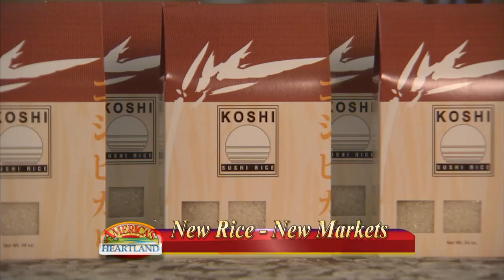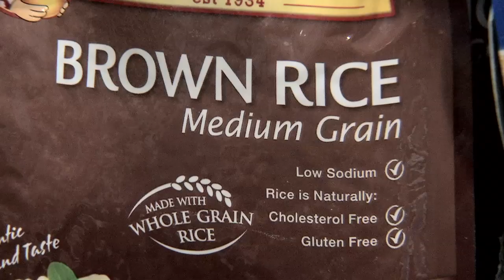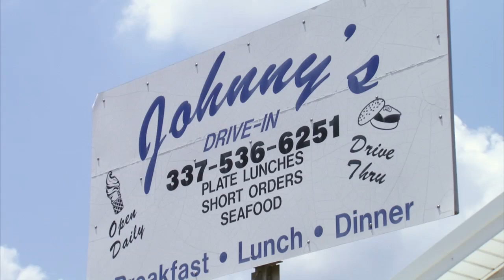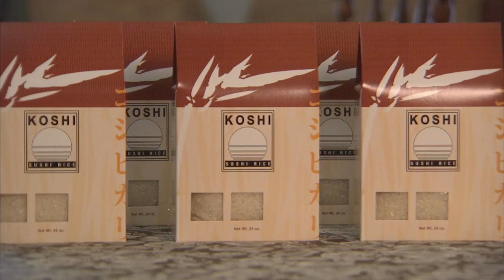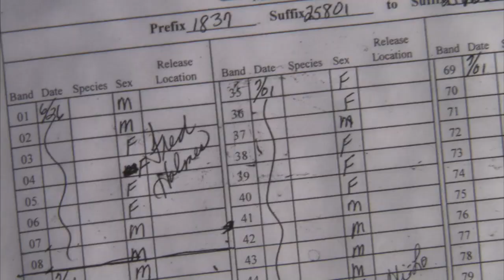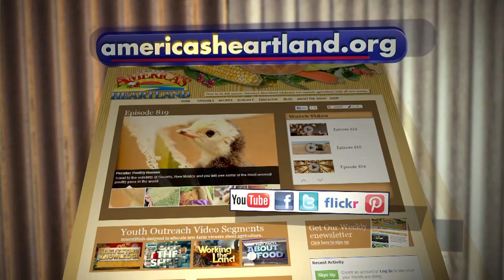Rice - America's Heartland: Episode 904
Reporter Sarah Gardner says if you're eating more rice in your meals these days, you're not alone. Thanks to consumers with more adventurous tastes and changes in America's ethnic makeup, rice consumption has grown dramatically. Rice farmers in Louisiana bring in a double harvest in their rice fields: rice and bright red crawfish. Meet an Arkansas farmer raising special rice for Japanese diners. And a California rice grower gets some help from school children in saving wild duck eggs.